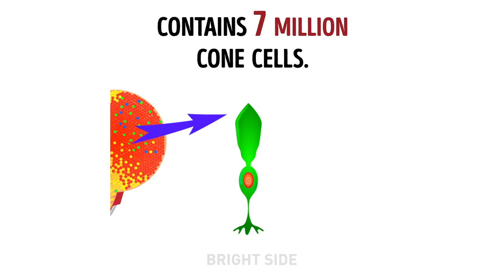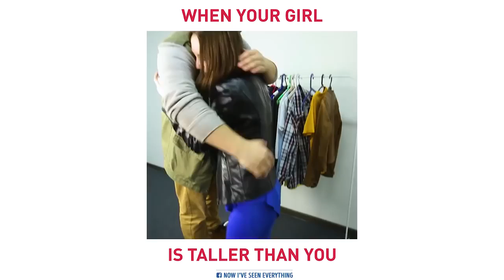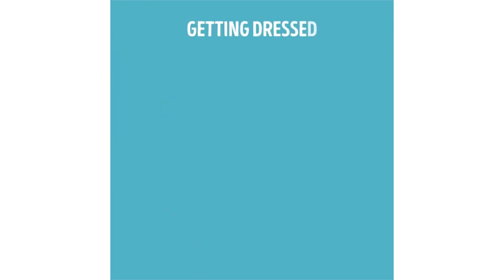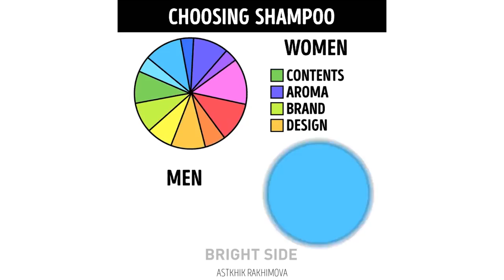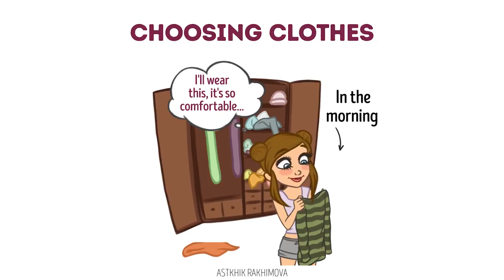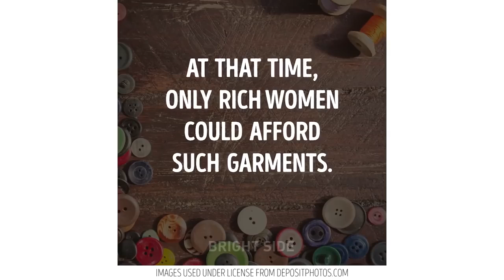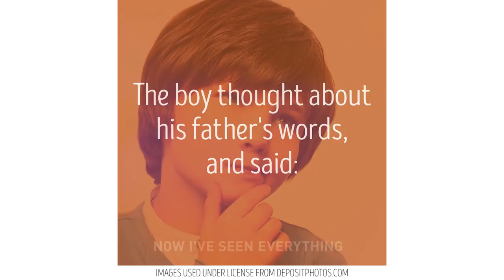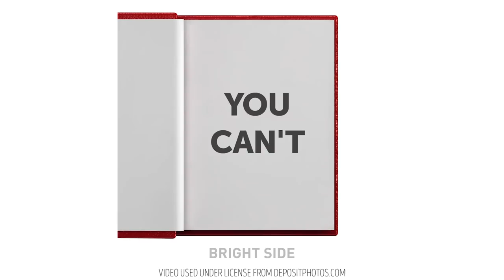21 FUNNY YET TRUE FACTS ABOUT MEN AND WOMEN EVERYONE CAN RELATE TO